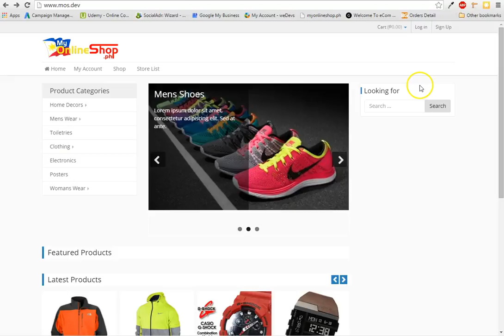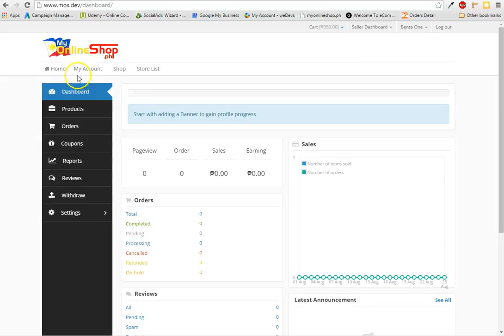Onlineshop orig reg